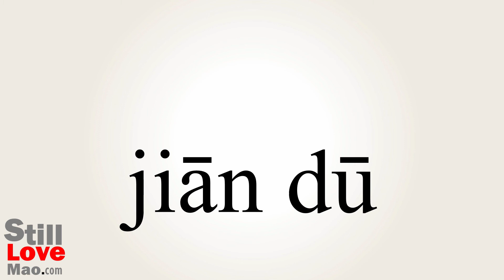How to Say Supervisions in Chinese